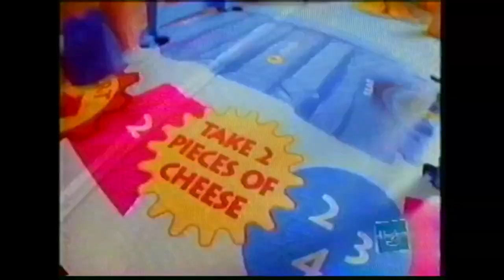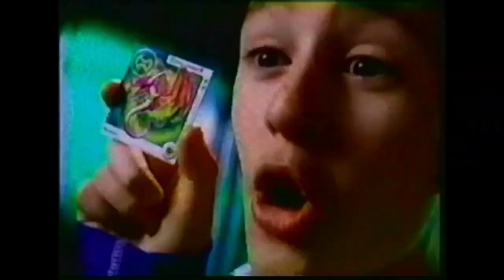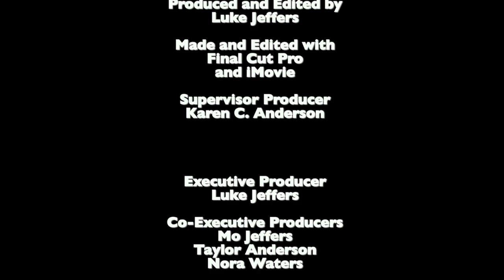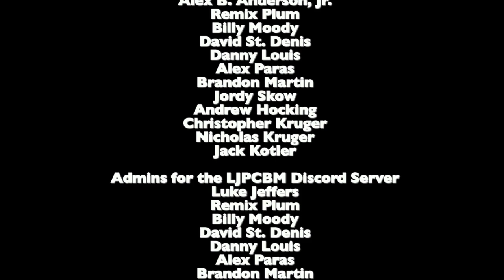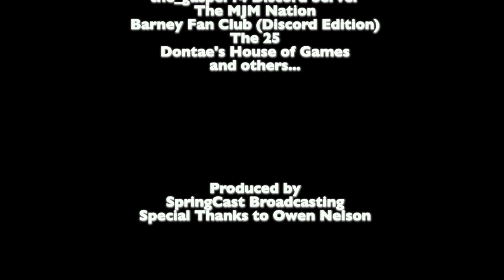Toon Disney Blast from the Past 184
This episode was originally made, filmed, edited, and recorded on June 2nd, 2024 using Final Cut Pro and iMovie!

VHS Recording Date: March 5th, 2004
Episode Original Airdate: June 6th, 2024